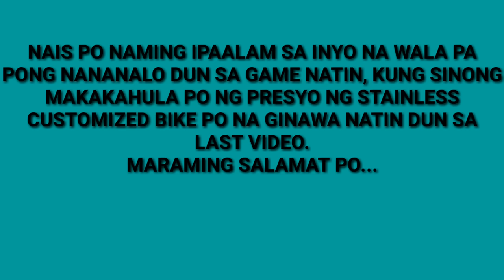Solusyon sa Tagas at Crack ng pader | Step by step Waterproofing Application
This is the solution just watch Step by Step tutorial for waterproofing on walls, the best solution for leak and cracks on firewall.
solusyun sa tagas at crack sa pader
how to apply waterproofing on firewalls
paano alisin tagas at crack sa pader
how to apply waterproofing on walls
how
how to
how to use
how to use waterproofing
the hows of construction